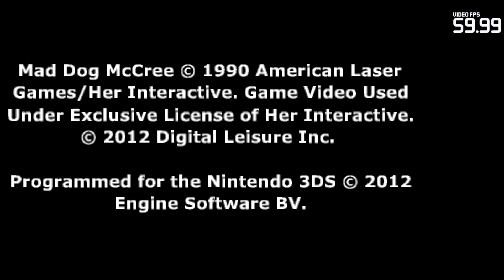Mad Dog McCree | Citra Emulator Canary 719 (GPU Shaders, Full Speed!) [1080p] | Nintendo 3DS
Mad Dog McCree (eShop exclusive) running on a Windows PC via the Citra 3DS emulator (CPU JIT enabled and using the new GPU Shaders speed boost option) version Canary Build 719 (bce1dc7 08/02/2018)!